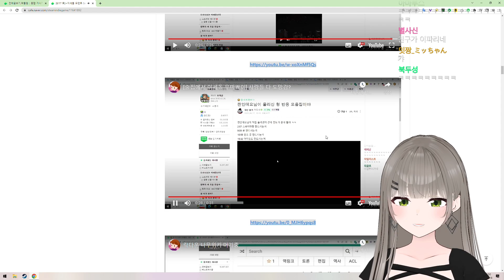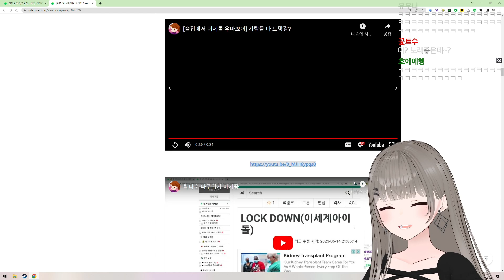술집에서 나온 우마뾰이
2023년 6월 18일 Just Chatting 中